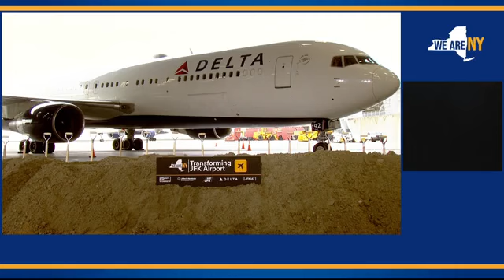Kathy Hochul Announces $9.5 Billion In Public-Private Investment To Revamp JFK Airport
New York Governor Kathy Hochul speaks about a $9.5 Billion investment to update JFK Airport.